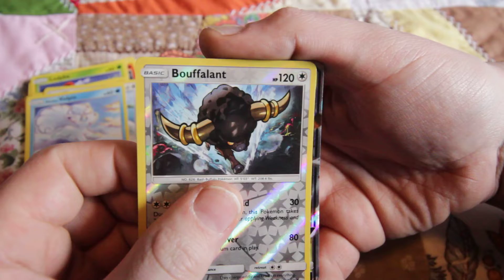Burning Shadows Pack - GX pull